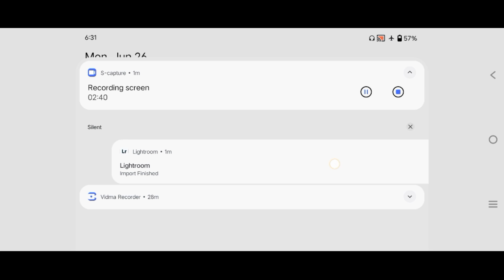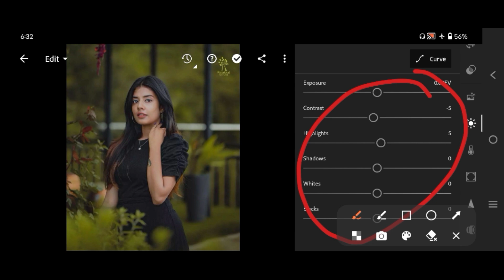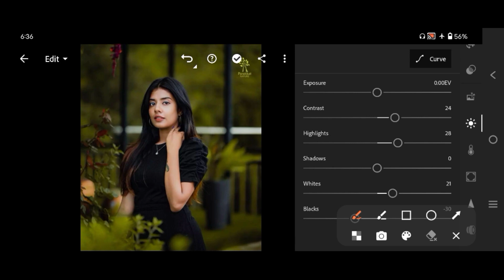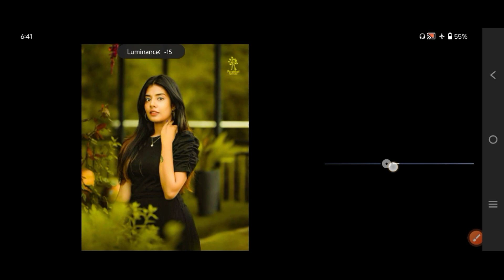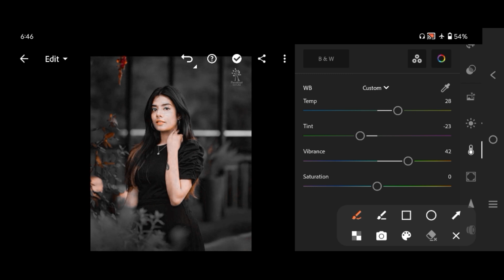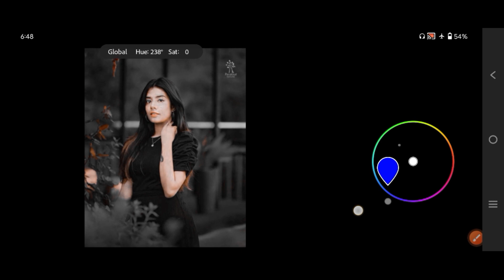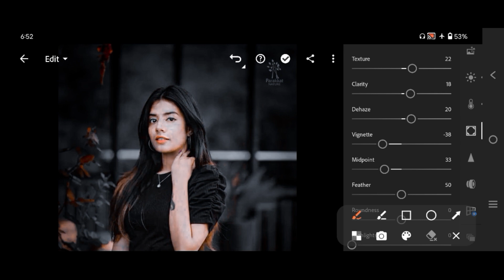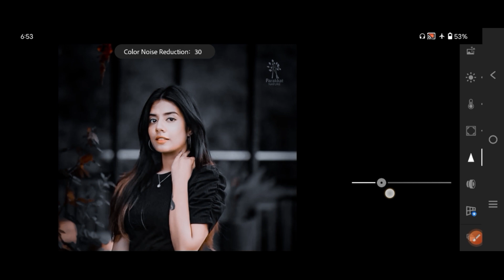dark urban black tone lightroom photo | lightroom photo editing kaise kare | photo editing lr